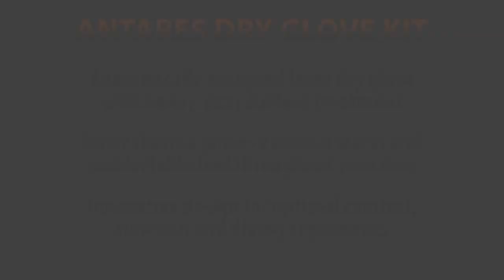How to Install your Antares Dry Glove Kit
We hope this video was helpful.

We wish you a safe and happy diving,

LeisurePro
42 West 18th Street, 3rd Floor